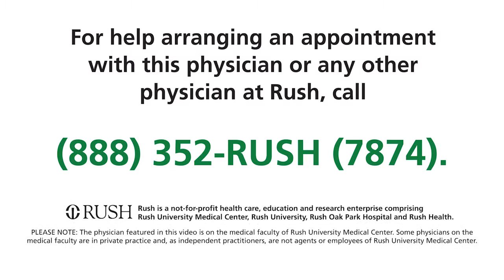Jordan Tasse, MD, Vascular and Interventional Radiologist at RUSH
Jordan Tasse, MD, is a vascular and interventional radiologist with RUSH. He specializes in interventional oncology. In this video, Dr. Tasse discusses performing minimally invasive cancer treatments using advanced technologies, aiming to improve patients' lives and potentially cure them of serious diseases without the need for large open surgeries. His passion lies in utilizing new technologies to enhance patient outcomes and make a meaningful difference in their lives.